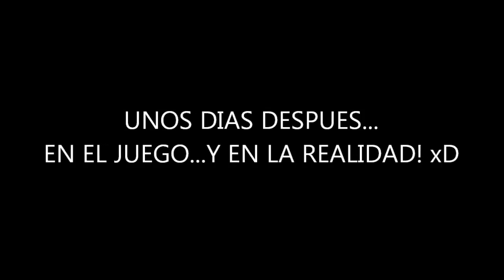SKYRIM / PRIMERA CASA EN CARRERA BLANCA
Pequeña guia o tuto sobre la opcion de comprar una vivienda en el juego...que nos sera de mucha utilidad...sobre todo para guardar todos nuestros objetos.
Saludos PaZ.